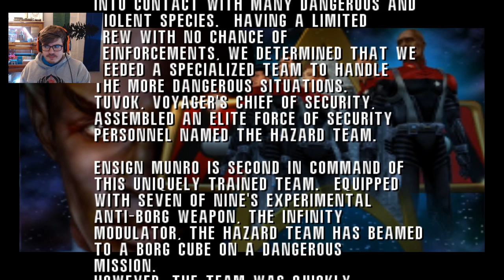CELAN Quarantine Daze: Wednesday Night Stream 5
Trek Arena! Let's Play Star Trek Voyager: Elite Force (session 1)